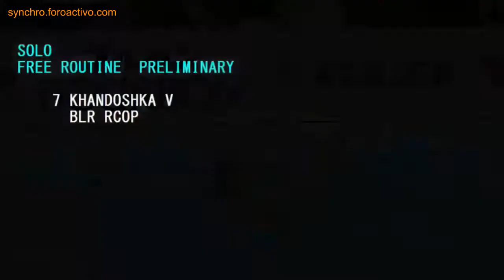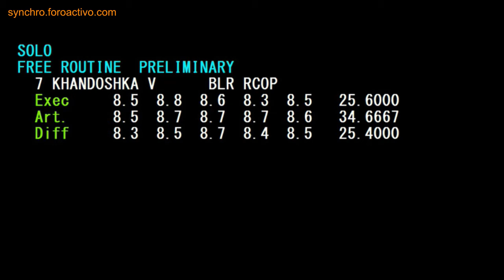Vasilina Khandoshka (BLR RCOP) Solo Free Preliminary Japan Open 2018